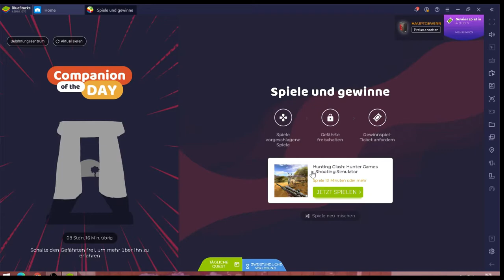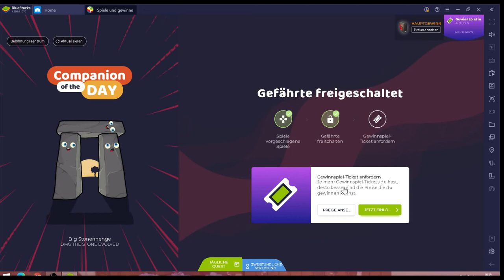Hunting Clash #30.12 JndT (BlueStacks)